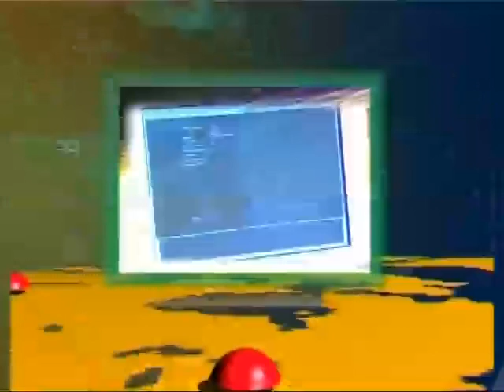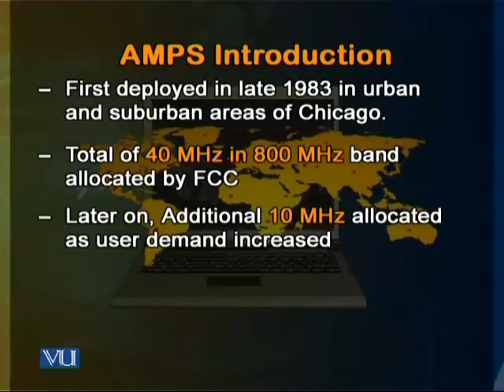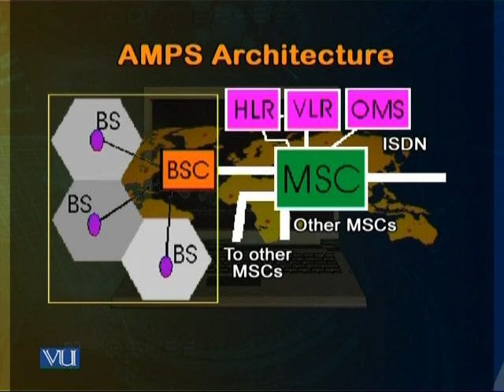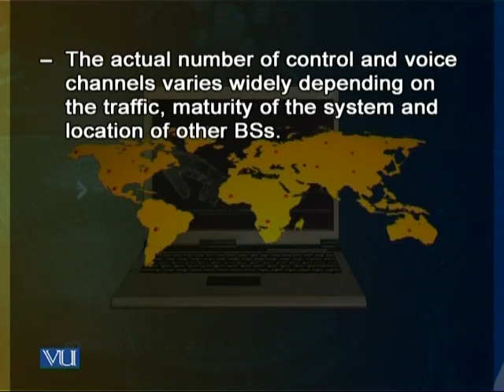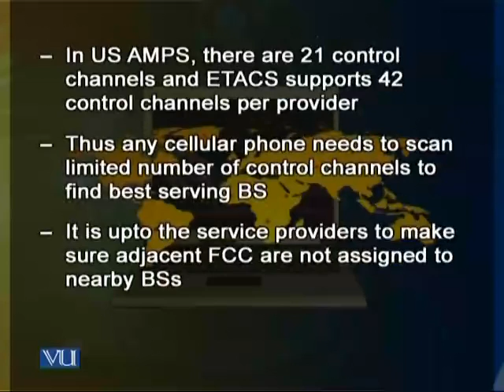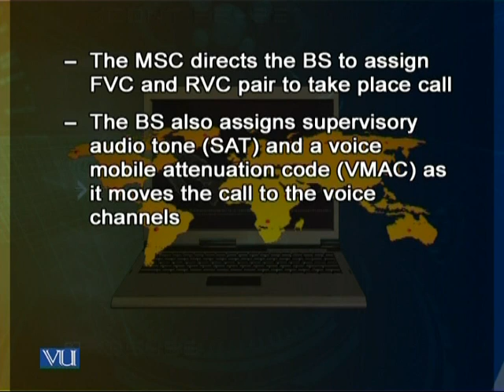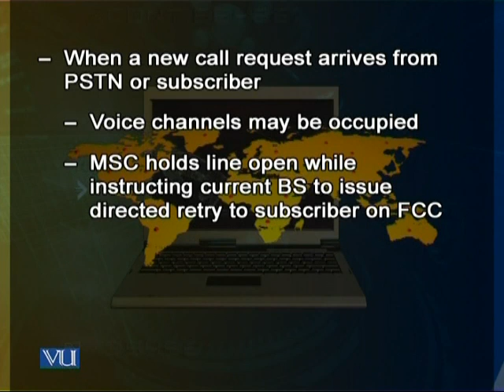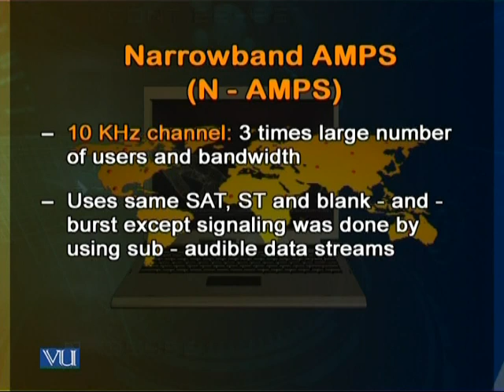CS718_Lecture15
CS718 Wireless Network